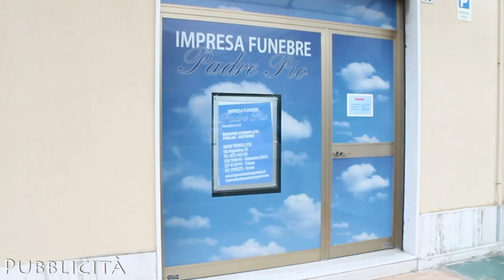Termoli - Giulianova 3-0 15.09.2013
Termoli Calcio e Termoli.Tv insieme presentano Termoli Channel